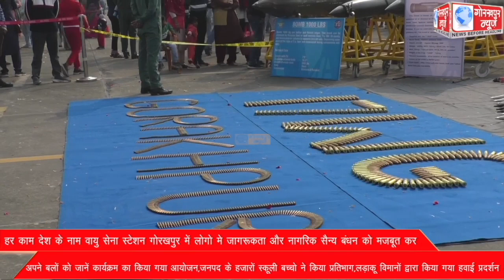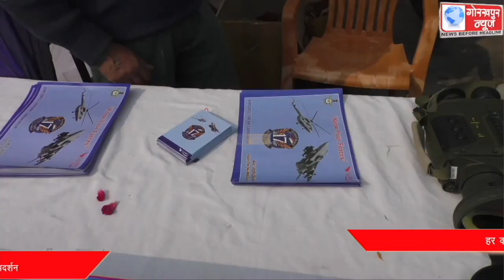हर काम देश के नाम वायु सेना स्टेशन गोरखपुर में लोगो मे जागरूकता और नागरिक सैन्य बंधन को मजबूत कर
हर काम देश के नाम वायु सेना स्टेशन गोरखपुर में लोगो मे जागरूकता और नागरिक सैन्य बंधन को मजबूत कर अपने बलों को जानें कार्यक्रम का किया गया आयोजन,जनपद के हजारों स्कूली बच्चो ने किया प्रतिभाग,लड़ाकू विमानों द्वारा किया गया हवाई प्रदर्शन